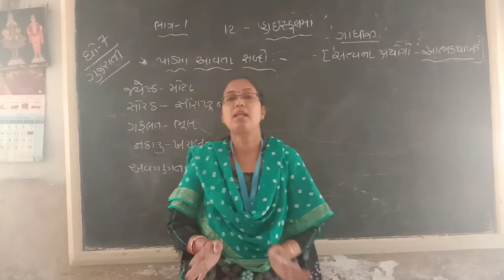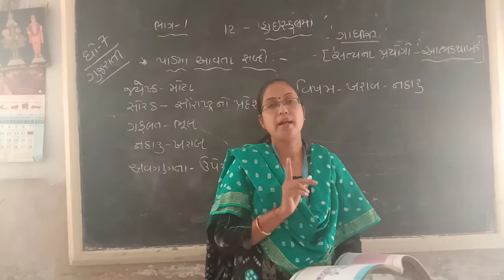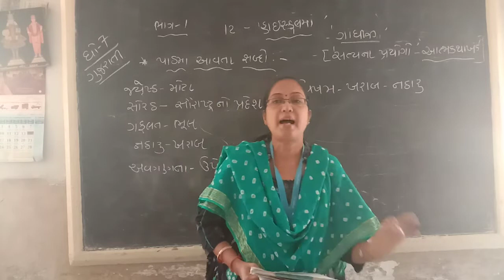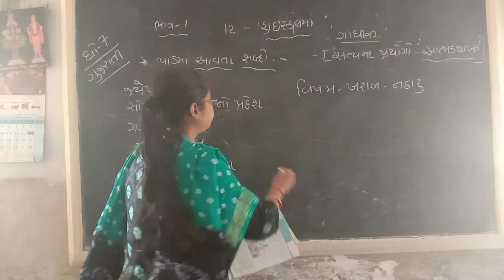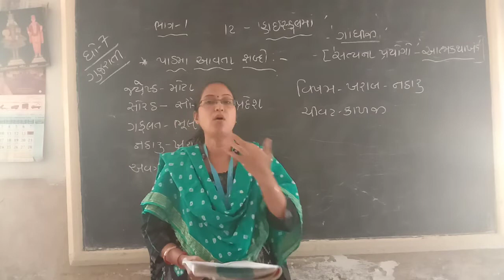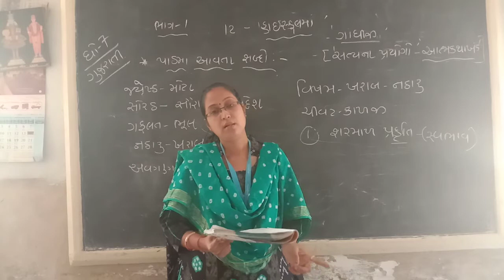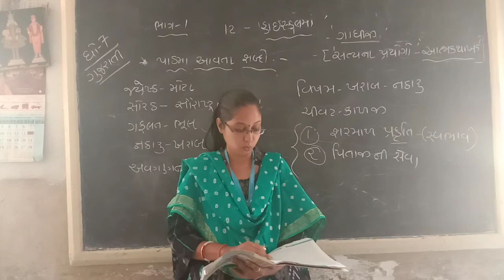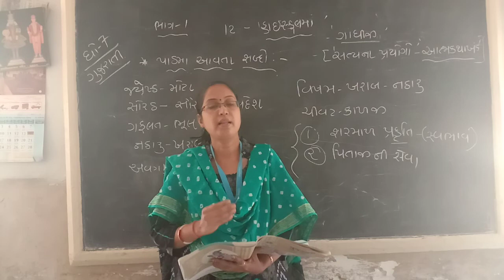STD 7 GUJARATI CH 12 PART 1